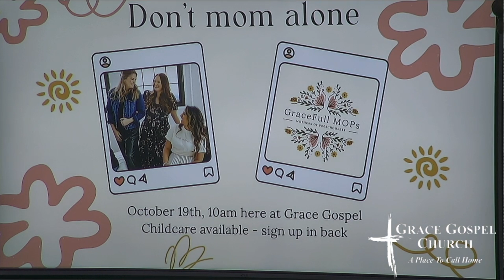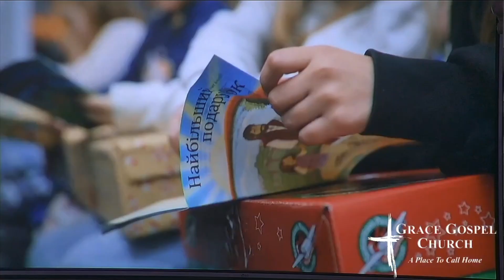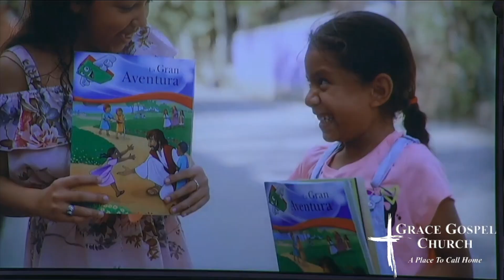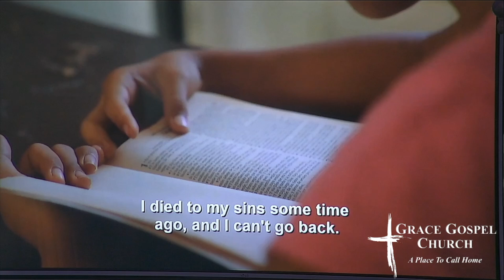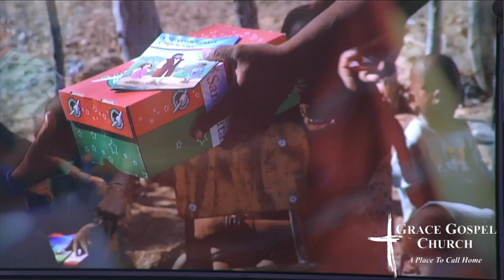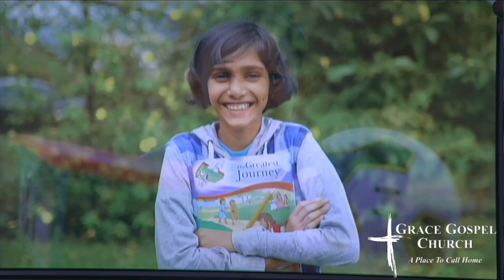10.13.24 full service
10.13.24 full service
True Wisdom Revealed
1 Corinthians 2:1-3:4
1 Corinthians: A Letter to a Local Church